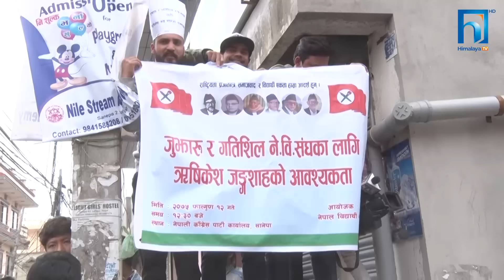सानेपामा सकस - कांग्रेस मुख्यालयमा यसरी भयो मुक्कामुक्की ! HIMALAYA KHABAR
काँग्रेसको अन्तरकलह कोठाबाट सडकमा छताछुल्ल भएको छ । घरझगडा हात हालाहालको अबस्थामा पुगेको छ । नेताले उब्जाएको समस्या अब नेताकै लागि घाँडो बन्न थालेको छ ।